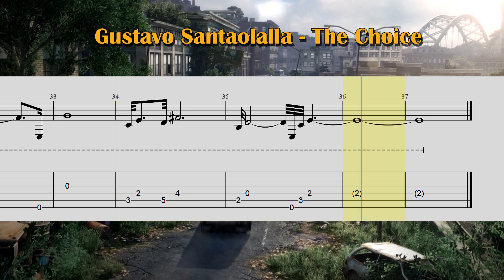The Last Of Us - Como Tocar The Choice (Gustavo Santaolalla )